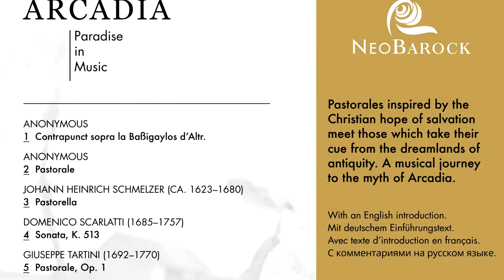Our new CD — Arcadia: Paradise in Music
Let NeoBarock take you to the poetic dreamland of Arcadia!
Our new CD is now available in the shops and digital platforms.
Tracklist:
- Anonymous (Nicolaus Adam Strungk?): Contrapunct sopra la Baßigaylos d’Altr.
- Anonymous: Pastorale
- Johann Heinrich Schmelzer (ca. 1623–1680): Pastorella
- Domenico Scarlatti (1685–1757): Sonata, K. 513
- Giuseppe Tartini (1692–1770): Pastorale, Op. 1
- Pastorale del Signor C.
- Johann Heinrich Schmelzer: La bella Pastora
- Alessandro Scarlatti (1660–1725): Arpeggio & Pastorale
- Heinrich Ignaz Franz Biber (1644–1704): Pastorella
Where to listen / Where to order: